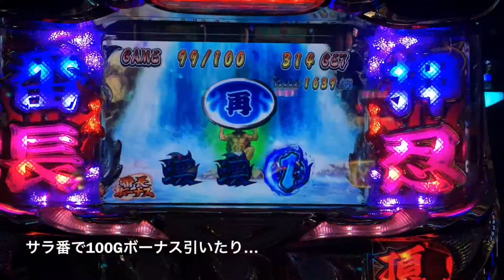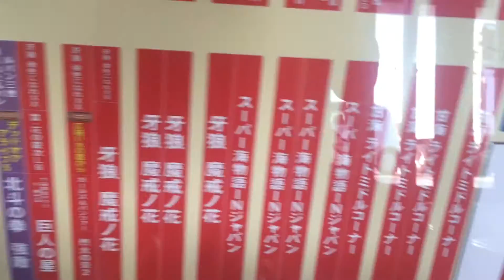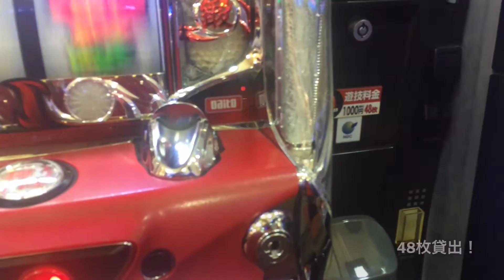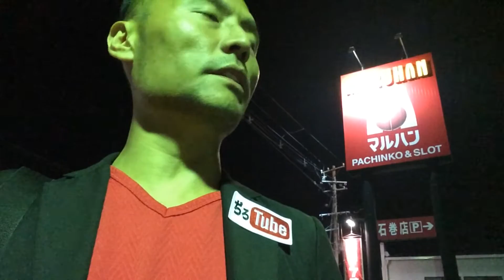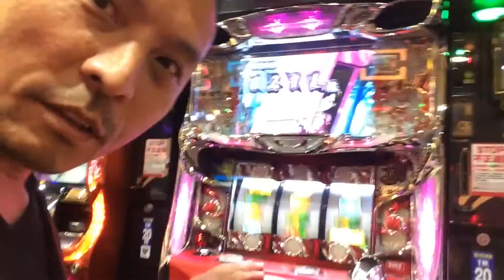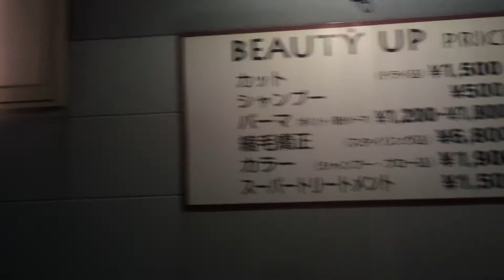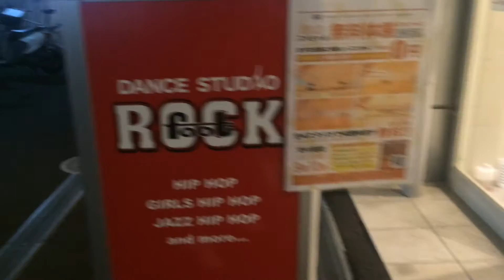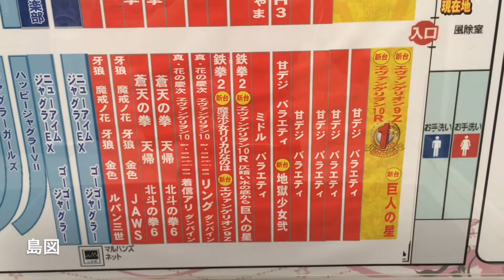16/09/05【マルハン全国制覇のパチ10】in宮城#1/5〜秋田直行宮城〜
マルハンの店舗がない…沖縄、徳島、島根以外の全国44都道府県のマルハンを制覇する旅パチ！基本7の日に行き、負けたらリベンジで翌日、トータル負けたら、罰ゲームでご当地紹介します！翌々日と…勝つ迄長期滞在したりもします！時には勝ってもご当地紹介したりもします^_^。そして、東京、鳥取、茨城、兵庫、神奈川、新潟、栃木、北海道、福島、秋田と制覇し、残り34都道府県！いつものゴミ箱抽選なく、今回は特別枠！秋田直行宮城！
杜の都仙台4店舗を下見して、どの店舗も個性豊かで面白い！迷う…果たして、9/7はどの店舗に行くのか？

見れば分かりますが、ガチガチのガチ！でやってるので、地元の人には分かると思います！そのお店の癖や特徴をぢろう目線で分析、解説して、地元のパチンコ依存症の人に楽しんでもらいたいだけです…
では、どうぞ…
パチンコは適度に^_^。

〜データを取るだけのライターなんて何にも面白くないすわ〜！ウインウインぢろうの【パチンコパチスロ】脳汁日記！〜